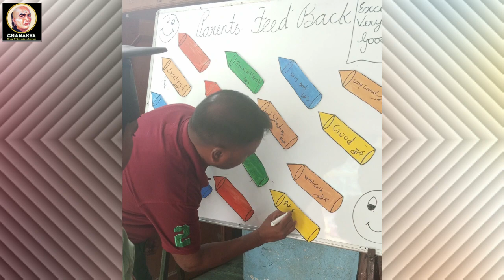CHANAKYA KIDS SCHOOL, ASNAWAR | RESULTS ANNOUNCEMENT DAY OF SESSION 2022-23